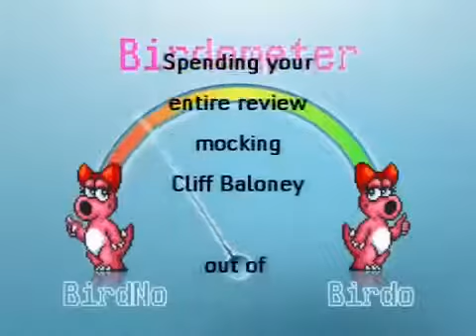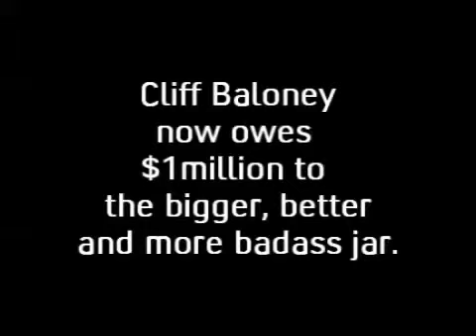Gears of War 2 Review Parody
Please read:

This is a non-profit fan service re-upload homage of a talented pair of content creators, who sadly deactivated their YouTube account. I am not the creator of these brilliant works, merely a vessel through which these videos can once again be enjoyed.

Ron Standard Jr (Junior). RSJGamerPro.